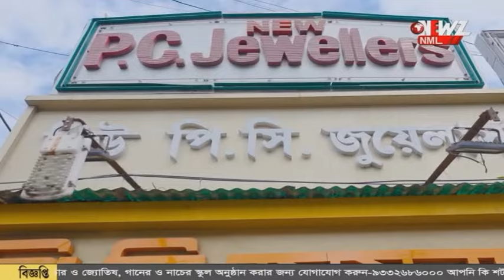হাবড়ায় সিভিক ভলেন্টিয়ারের দাদাগিরি। পুলিশের দ্বারস্থ পরিবার৷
হাবড়ায় সিভিক ভলেন্টিয়ারের দাদাগিরি। সিভিক ছেলের অত্যাচারে অতিষ্ঠ বাবা-মা! অবশেষে পুলিশের দ্বারস্থ পরিবার।